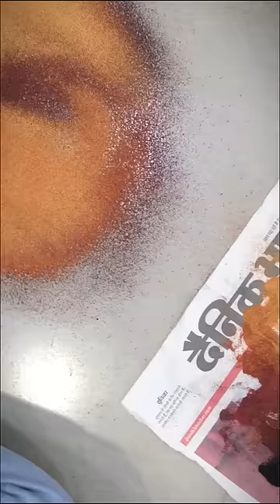Free Hand Rangoli Portrait 🔥X Lutt Putt Gaya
How Many Water Colour Painting In this Video 😁